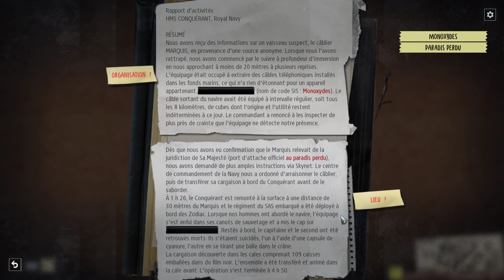[FR] PHANTOM DOCTRINE Campagne KGB gameplay ép 22 (let’s play)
Let's play de gameplay en français sur Phantom Doctrine avec le KGB. C'est un jeu de stratégie et de tactique, un peu à la XCOM, développé par Creative Forge et édité par Good Shepherd Entertainment. Phantom Doctrine vous place aux commandes d’une cellule de la CIA ou du KGB pour une aventure d’espionnage où il faudra gérer notre planque, développer des recherches, fabriquer du matériel, monter le niveau de nos agents, les équiper, et protéger leur identité. Sur la carte de la partie du monde qui intéresse la campagne choisie, on enverra nos agents vers diverses villes pour procéder à des opérations. Mais les ennemis feront de même et le gameplay donnera lieu à une lutte sans fin, entre reconnaissance, dévoilement de l’identité des espions ennemis, filatures, utilisation d’informateurs, etc. Ces missions pourront parfois se transformer en combats tactiques qui ressemblent un peu à un XCOM, mais dont les règles sont très originales. J’espère que ce let’s play vous plaira !
Enfin, gagner le jeu passera par la résolution de mystères en dévoilant les plans ennemis. Cela se fait via un tableau des indices récoltés, qu’il faudra relier entre eux pour en sortir l’information.
Dans cet épisode du let’s play et les suivants, nous allons découvrir le gameplay particulier de Phantom Doctrine.
Ceci sera une partie complète si je peux (walkthrough) pour essayer de comprendre la stratégie, les trucs et astuces à mettre en œuvre pour bien débuter et gagner la partie (campagne). Ceci n’est ni un guide, ni un tuto, ni un test mais je donnerai mes impressions au fur et à mesure.
Notez que Phantom Doctrine est disponible en français (textes) dès sa sortie.

LIENS UTILES

INFOS GÉNÉRALES

Je vous remercie d’avoir regardé cette vidéo. Si cela vous a plu, vous pouvez me filer un coup de pouce bleu ou partager la vidéo (flèche en haut à droite de la vidéo).
Excellente continuation, et à très bientôt ! ^^